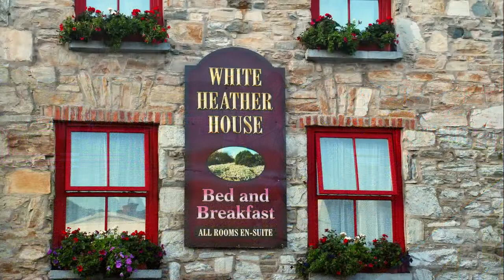♣ Irlanda ♣ Connemara-Baia di Clifden-Sky Road ♣ 16:9 -HD- (Foto)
Il Connemara (nome originale, in gaelico irlandese, Conamara) è una regione selvaggia e aspra situata nell'Irlanda occidentale, più precisamente nella Contea di Galway.

La Sky Road (dall'inglese, "Strada del cielo") è una strada costiera del Connemara, regione irlandese della Contea di Galway. Il tragitto parte dal rinomato centro di Clifden, vicino il porto, e percorre la piccola e stretta penisola che si protrae verso ovest dall'abitato, offrendo scenari spettacolari ed unici fra lingue di terra scavate dall'oceano, isole, isolotti e un tratto della costa nord-occidentale della contea, per poi tornare indietro di nuovo verso Clifden.
A parte da qualche raro abitante della zona, la strada è battuta quasi esclusivamente da turisti.

TERRITORIO
Il territorio si sviluppa da nord partendo dalle coste del Killary Harbour occidentali ai Monti Maumturk fino ad arrivare alla Baia di Kilkieran. Molte volte, erroneamente, viene considerato come Connemara tutto il territorio ad ovest del Lough Corrib e della città di Galway: in realtà ad est dei Maumturk, sebbene la morfologia del territorio cambi veramente poco, è situata la "Joyce's Country", mentre la zona occidentale costiera vicina alla città non è identificata come Connemara, ma semplicemente come area gaeltacht della contea. Tutto il territorio ad ovest dei due citati riferimenti, con inclusa la baronia nel Mayo di Ross, è chiamato invece Iar Connacht, ma è ben più vasto ed il Connemara ne fa parte. I confini effettivi sono, in realtà, il fiume Invermore (che scorre a nord della Baia di Kilkieran), il Loch Oorid situato a poche miglia da An Teach Dóite / Maam Cross, e la catena occidentale dei Maumturks che incontra il mare sul Killary Harbour a poca distanza da Leenane (che invece, al contrario di quello che pensano molti, rimane fuori). Storicamente il Connemara veniva diviso anche in Nord e Sud, con confine le Twelve Bens e l'Owenglin, il fiume che scorre a Clifden.

Mentre il paesaggio interno è costituito quasi interamente da torbiere e da un territorio molto aspro, oltre che da un numero spropositato di laghi, stagni e corsi d'acqua, la zona costiera annovera una quantità elevata di penisole e isolette sparse. La penisola di Iorras Aintheach nel sud è la più vasta e contiene i villaggi di Carna e Cill Chiaráin; la penisola di Errismore consiste nell'area ad ovest del villaggio di Ballyconneely, mentre la penisola di Errisbeg si inoltra nel mare fino al caratteristico porto di Roundstone. La penisola di Errislannan è situata poco a sud di An Clochán / Clifden, mentre le restanti penisole di Aughris, Cleggan e Rinville (o Renvyle) sono le più settentrionali. Tra le molte isole, la più grande è Inishbofin, mentre le altre degne di nota sono Inishark, High Island, Friars Island, Feenish, Mweenish e la piccola Omey, che non spiccherebbe tra gli altri tantissimi isolotti di minute dimensioni se non per il fatto che sia soggetta a maree così evidenti che la trasformano continuamente da isola a penisola..

TURISMO
Rinomato in tutto il mondo per i suoi bellissimi, desolati e selvaggi paesaggi, il Connemara è tappa fissa di molti turisti che visitano l'Irlanda e di molti trekker o amanti della natura. Il territorio di quest'ampia regione infatti è composto quasi esclusivamente di torbiere, basse ma aspre e brulle montagne e soprattutto costellata da laghi, stagni e piccoli corsi d'acqua.

Sulla strada fra Westport e Clifden, quest'ultima ritenuta la capitale del Connemara, dopo il paese di Letterfrack c'è anche il Parco Nazionale del Connemara, zona protetta con lunghi sentieri nella natura sperduta. Caratteristici senz'altro i monti centrali ad est di Clifden, i Twelve Bens ovvero le Dodici Cime, mentre è nettamente diversa la zona costiera caratterizzata da un lungo fiordo nei pressi di Leenane, la Killary harbour, insenature e canali di varie dimensioni e moltissime isolette con caratteristici cottage isolati sopra, la più strabiliante senz'altro Omey Island.